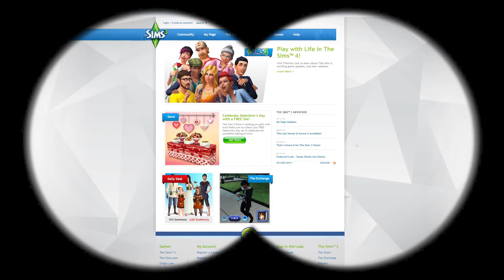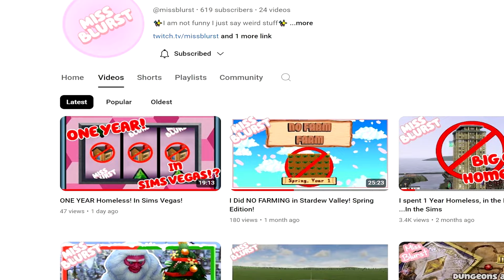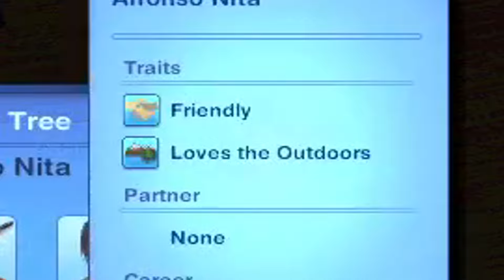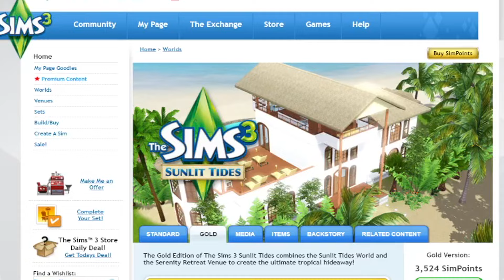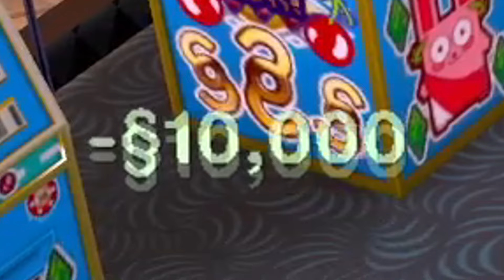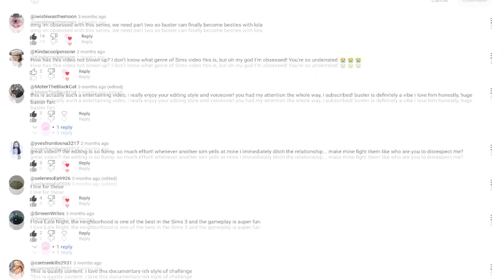From Homeless to Dream Home!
From Homeless To Dream Home!? Welcome to Part 2 of my Homeless in Casino mini series! Will Crunch be able to win enough money for his family for them to live in their Dream Home! Find out in this video!

Twitter.com/MissBlurst